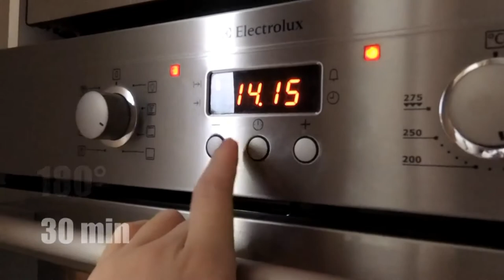Décoration Tasse Café | Mug Personnalisé avec Feutre Porcelaine Tutoriel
Découvre comment personnaliser ta tasse de café, ton mug en écrivant ou en dessinant à l’aide d’un feutre ou marqueur permanent spécial porcelaine.

Cette technique hyper facile te permettra aussi de préparer un cadeau super original à un membre de ta famille (papa, maman, frère ou sœur) ou à un ami et cela à moindre coût !

Il y a 2 solutions pour réaliser votre dessin. Soit vous êtes à l'aise et dessinez alors directement au feutre sur votre tasse, soit vous pouvez vous aider d'un tracé au crayon de papier avant l'utilisation du feutre. Pour cela, il suffit de faire votre dessin sur un calque et ensuite le repasser sur le support.